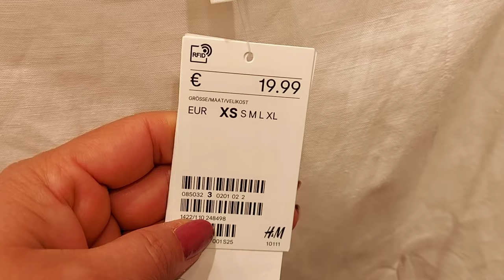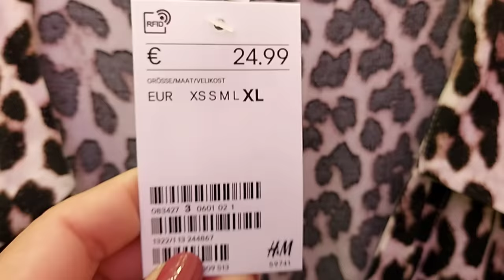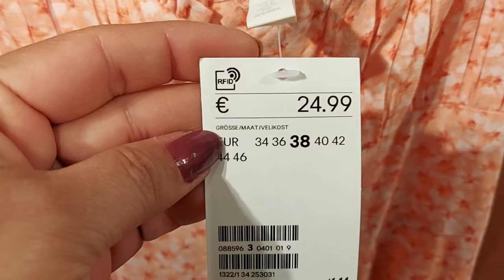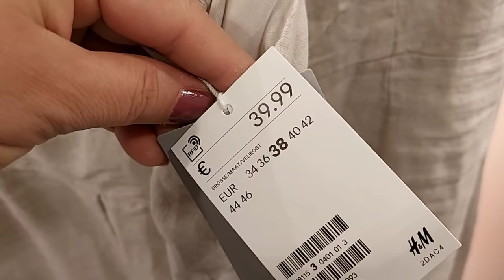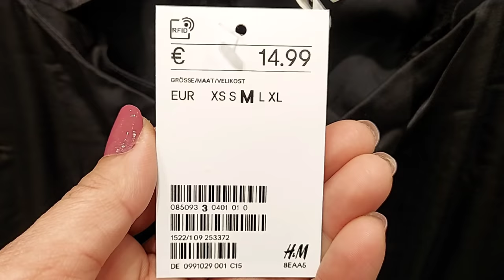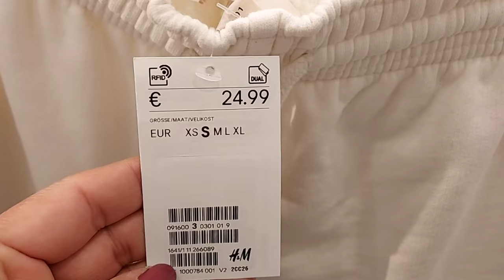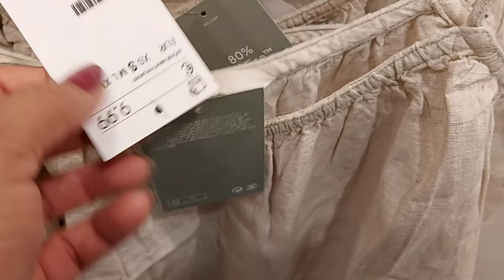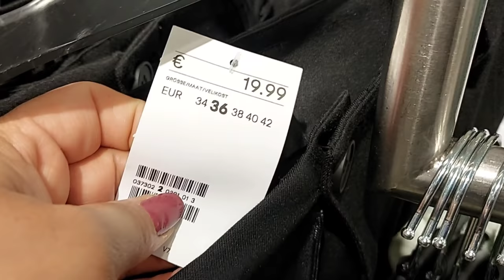H&M WOMEN'S NEW COLLECTION / MAY 2021